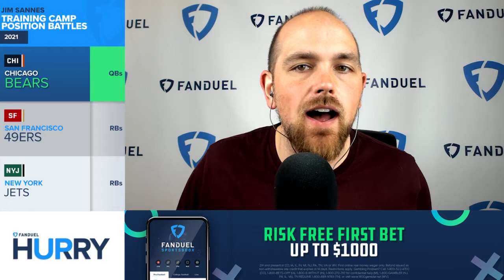2021 NFL Training Camp Position Battles with Fantasy Connections | Hurry Up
2021 NFL Training camp position battles happen all over the league but there are a few in particular that have some fantasy implications. The Chicago Bears have a rookie QB on their roster while the San Francisco 49ers and New York Jets have backfield rushing situations they need to settle during 2021 NFL Training camp. Jim Sannes breaks down the battles on the FanDuel 'Hurry Up'.

0:00 Intro
0:10 Chicago Bears
0:37 San Francisco 49ers
1:15 New York Jets